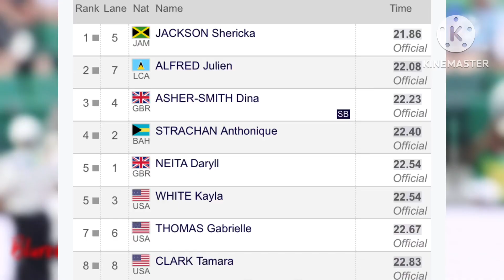Shericka Jackson DEFEAT Gabby Thomas In Women’s 200m At MONACO DIAMOND LEAGUE 2023